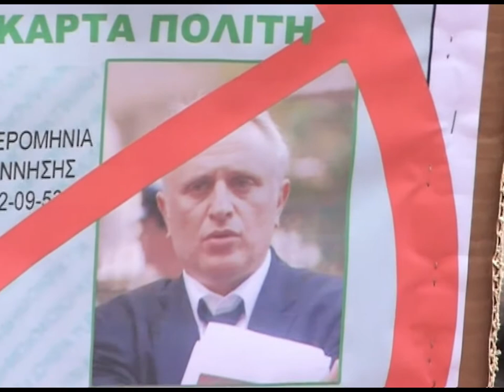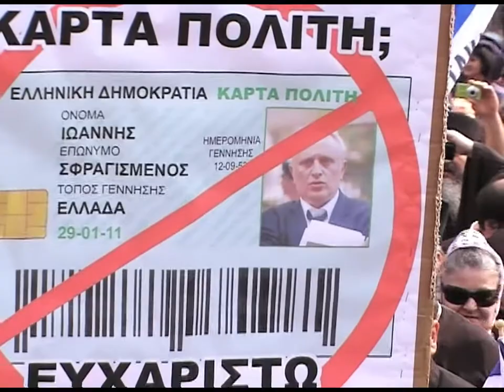Γ'27-3-11ΔΙΑΜΑΡΤΥΡΙΑ ΚΑΤΑ ΚΑΡΤΑΣ ΤΟΥ ΠΟΛΙΤΗ =''ΧΑΡΑΓΜΑ 666''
Γ'  27-3-11 ΔΙΑΜΑΡΤΥΡΙΑ ΚΑΤΑ ΚΑΡΤΑΣ ΤΟΥ ΠΟΛΙΤΗ =''ΧΑΡΑΓΜΑ 666''